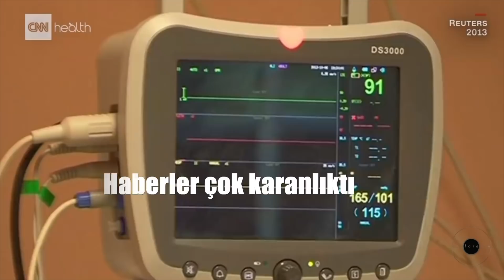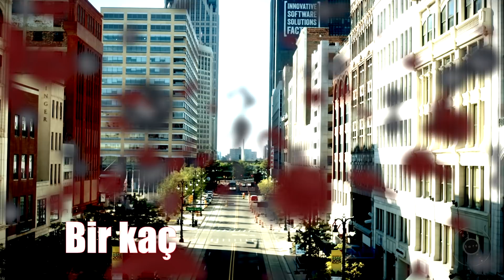Alp Tiner | Corona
Albümün ismi Corona!
Alp Tiner’in soluksuz dinleyeceğiniz albümü Corona, @solfaresi etiketiyle tüm dijital platformlarda.